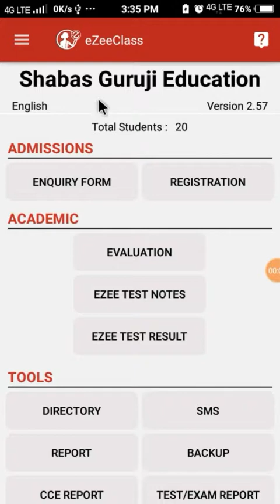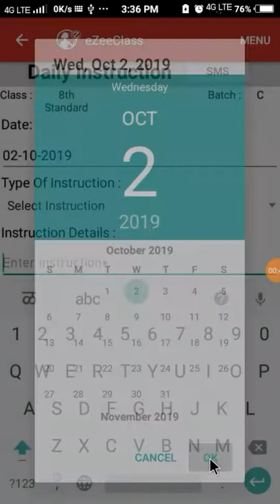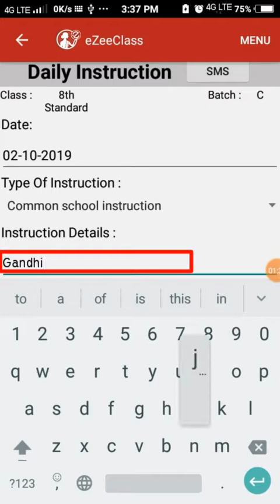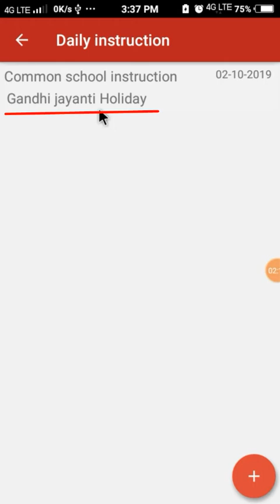How to send Daily Instructions?